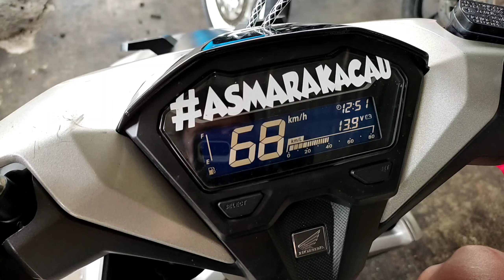Part 2 upgrade kirian cvt vario 150 paket 1 juta tambahan ring selip tebal 1 mili